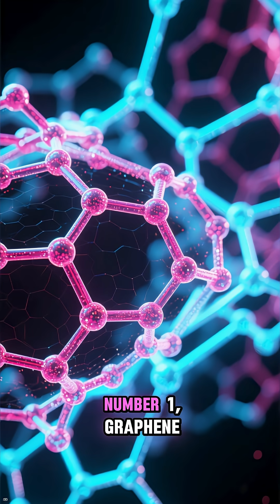5 Hardest Materials on Earth 💎⚡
From a material that can stop bullets to crystals born from exploding meteorites, these are the 5 hardest substances known to science. Nature and technology have pushed strength to its absolute limit — and we’re still not done testing it. 💥🌍

Follow for more mind-blowing science at @factfrenzihq 🔬🔥